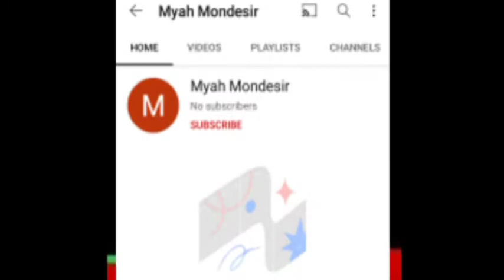why? Pepa Pig lost episode Creepypasta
ireadpasta

enter toby